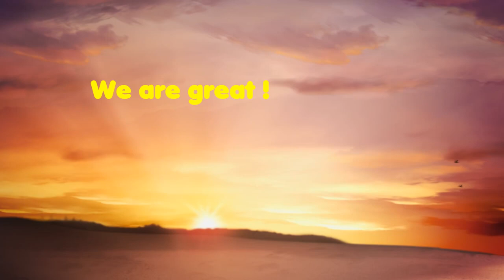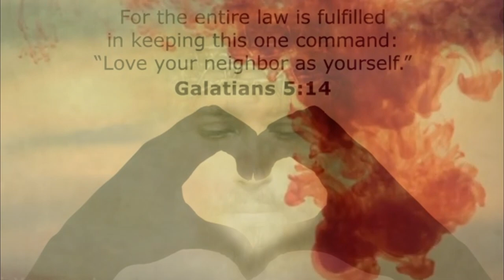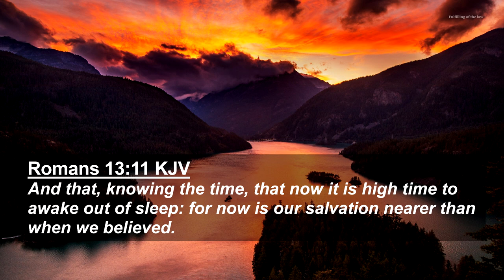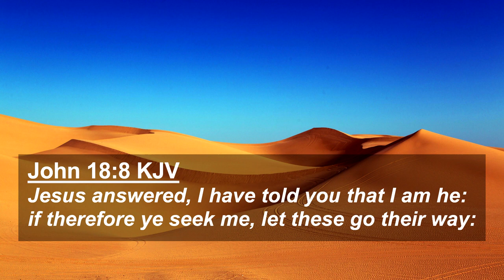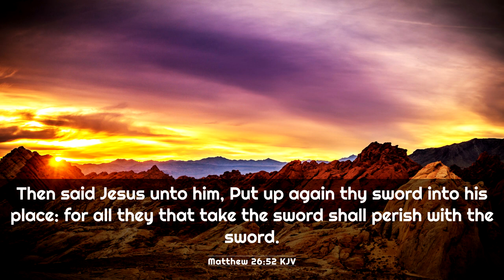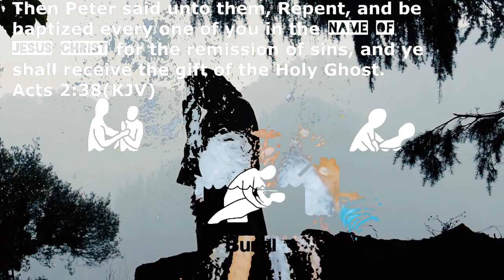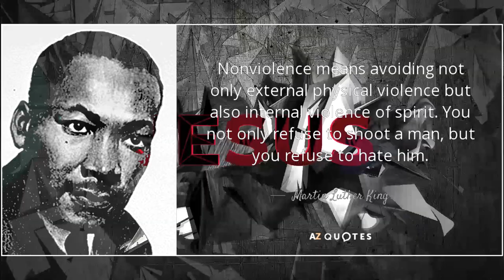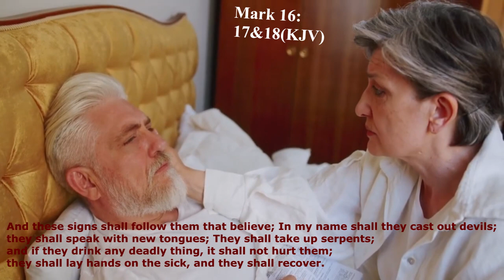Fulfilling the law.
Jesus did it for us, watch & pray for the U.S.A

Sunrise clouds birds 2024 2/5/24.